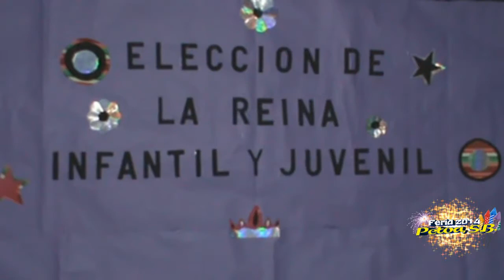Eleccion de la Reina Infantil y Juvenil de la Feria 2014 en Petoa SB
Dariela Lopez y Karina Yibeli Andino fueron elegidas comos las reinas Infantil y Juvenil de la Feria 2014 en Petoa Santa Barbara.Las Camaras de Pueblo Nuevo Multimedia y Pueblo Nuevo Television estuvieron alli presente dando cobertura al evento